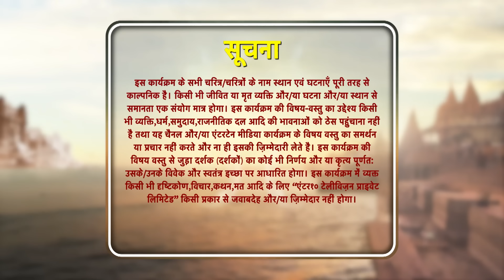Sindoor Ki Keemat - The Price of Marriage Episode 14 - English Subtitles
Orijinal Name: Sindoor ki Keemat
Genre: Drama, Romance
Director: Lalit Mohan, Rahul Kumar Tiwari